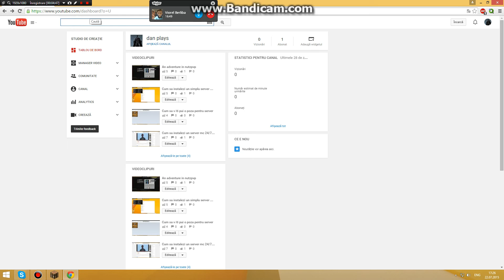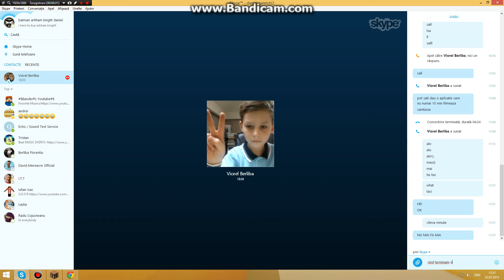An adventure in nutzpvp part 2